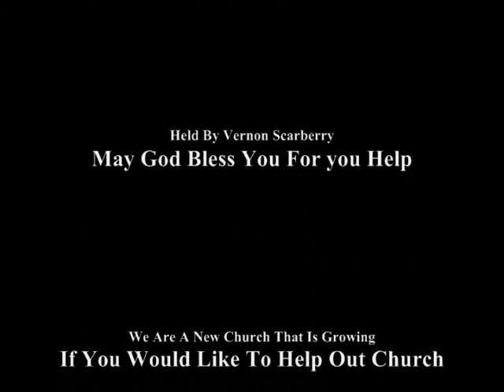I'll Bow Down At His Feet / Lighting The Way Ministries